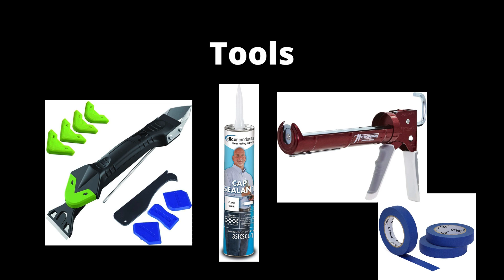RV Exterior Caulking: How to Easily Repair RV Sealant using Tape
While RV seal replacement is one of the most crucial aspects of RV maintenance, it is an easy process that most RV owners can do without professional assistance.

Some experts recommend checking your seals annually or semi-annually.
However, we recommend checking seals every month or, if you are camping infrequently, every time you use the RV. It is important to identify broken seals quickly to prevent RV water damage.